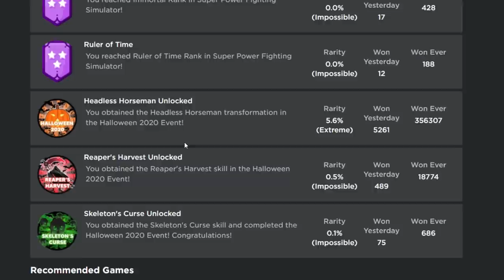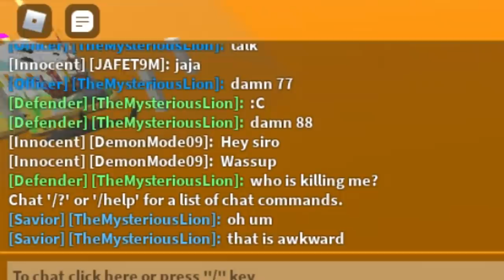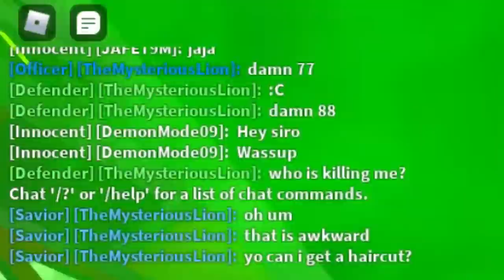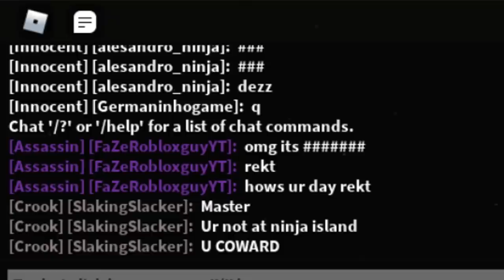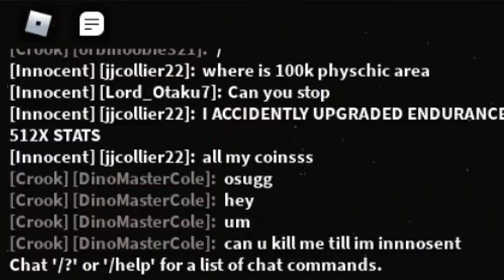I MAXED Out The *BEST* Trident... (ROBLOX SUPER POWER FIGHTING SIMULATOR)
I MAXED Out The *BEST* Trident... (ROBLOX SUPER POWER FIGHTING SIMULATOR) Halloween event is here with brand new abilities and a lot more! We did get a good amount of progress so far, but we'll get the next rank soon! This game is pretty similar to the games we played, like super power fighting simulator, super power training simulator, and power simulator! let me know what you guys think about this game!